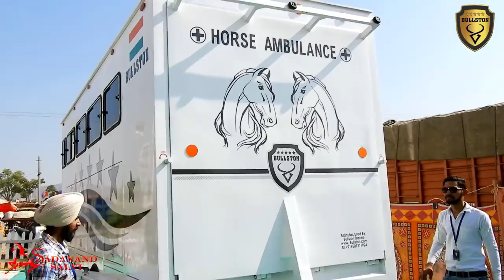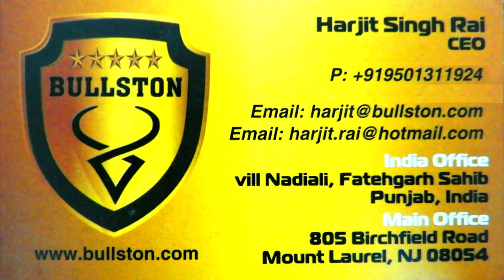BULLSTON HORSE TRAILER & AMBULANCE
BULLSTON HORSE TRAILER
BULLSTON HORSE AMBULANCE
BULLSTON HORSE FLOAT

PUSHKAR HORSE FAIR
PUSHKAR HORSE MARKET
PUSHKAR GHODA BAZAR